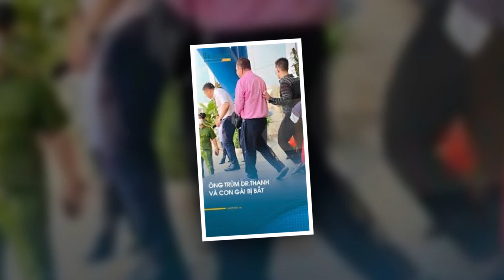🌏B.HẰNG PHONG ẤN CẢ CẶP ĐÔI DẮT DÍU NHAU VÀO NHÀ ĐÁ,VI OANH VÁI TỨ PHƯƠNG XIN ĐƯỢC TRỞ VỀ MỸ